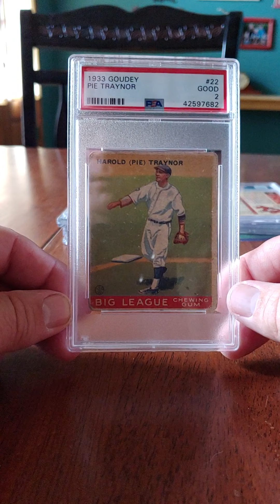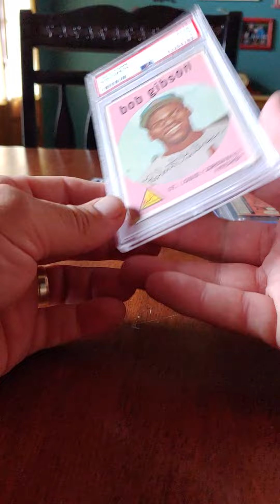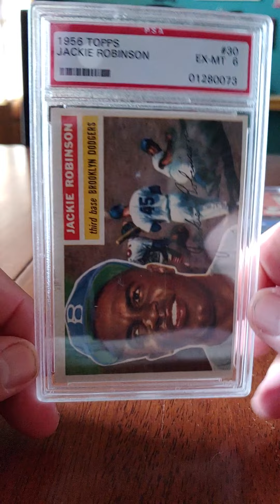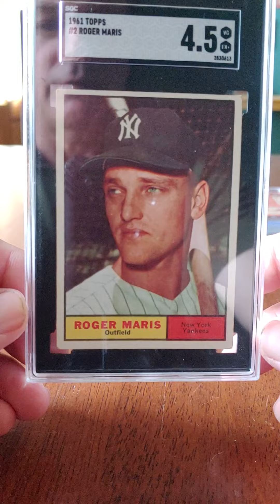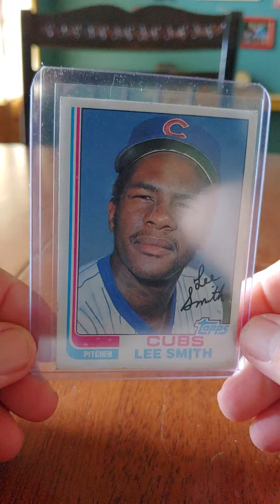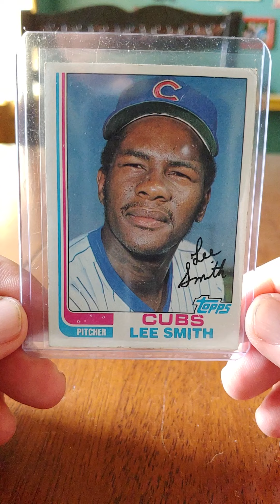Giveaway VR for Sammy Thunder's 700 Subscriber Milestone